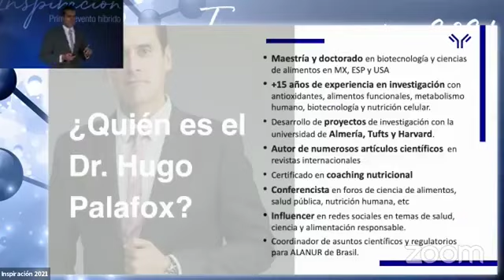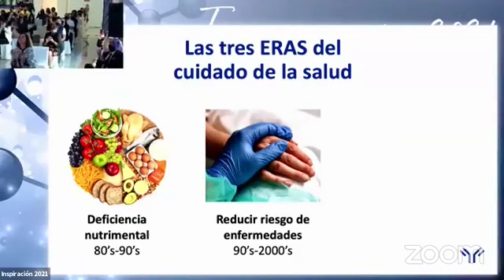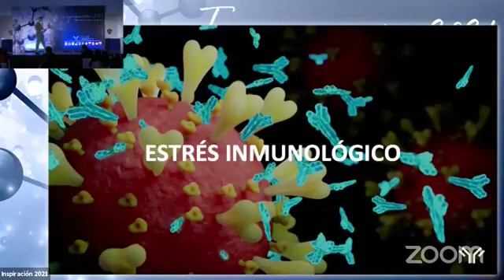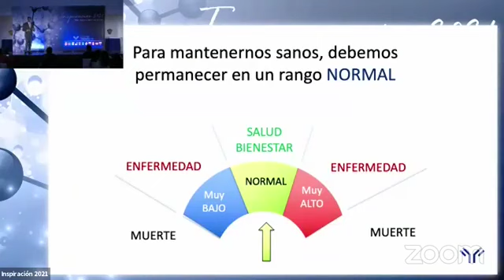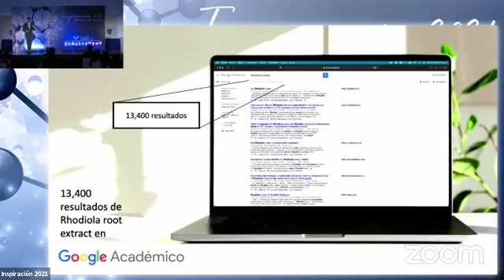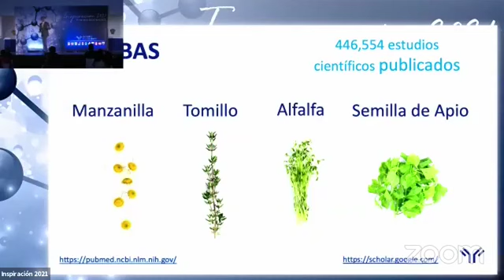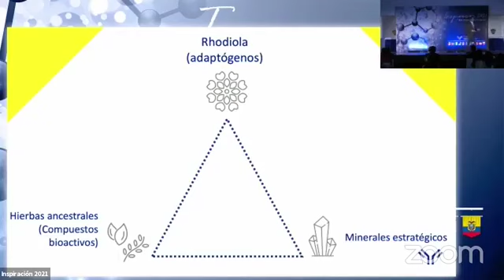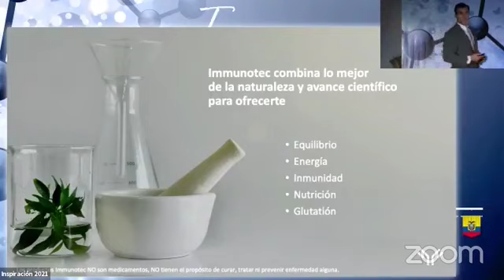Dr., Hugo Palafox (Científico de Immunotec) Seminario Inspiración 2021